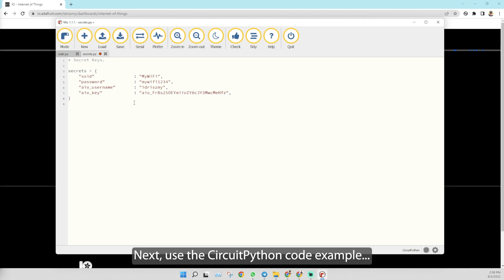WiFi Neopixel RGB LED using CircuitPython (Part 2)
I plan to add a light source to my video or live and this light can change colors. Part 2, I focused on the wiring part, IoT platform (Adafruit IO) and CircuitPython coding. 😄

Idris
Cytron Technologies